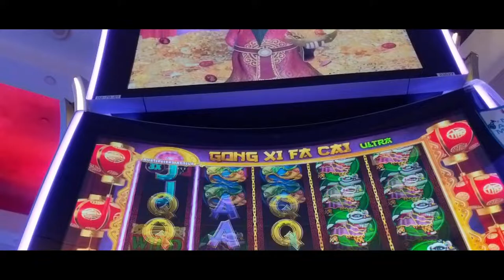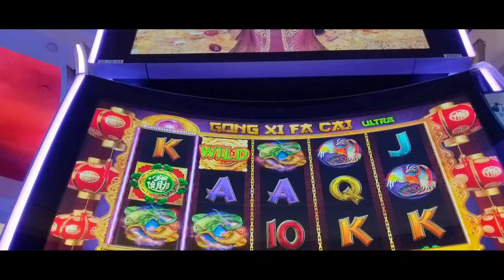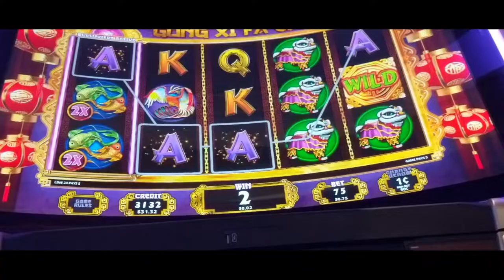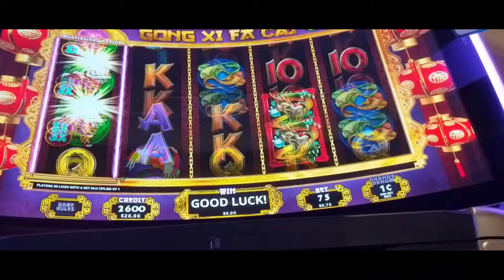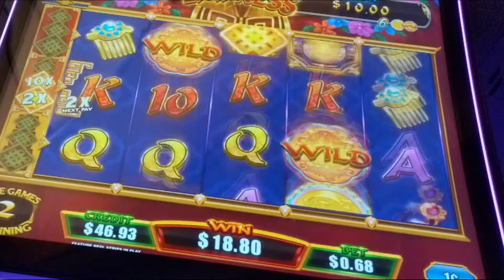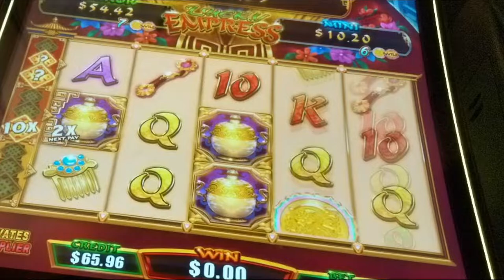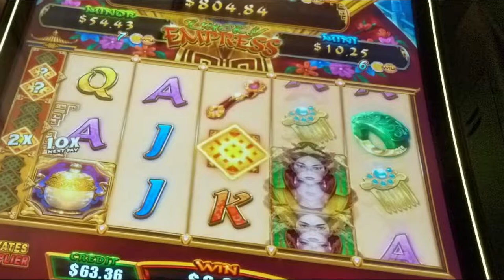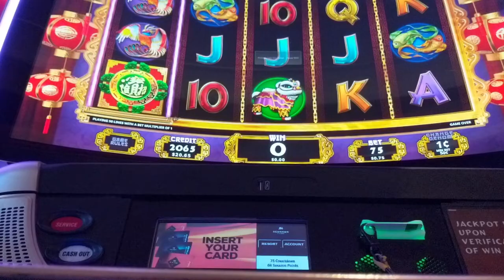WOW❗ these Slots Showed me Who's the BOSS❗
At Red Hawk Casino trying my luck chasing Progressives and Bonuses
Peacock Beauty Imperial 88
GONG XI FA CAI ULTRA
Lucky Empress